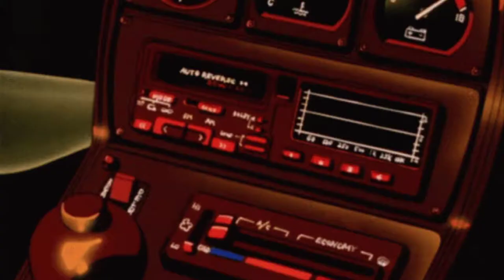Where Do I Belong?